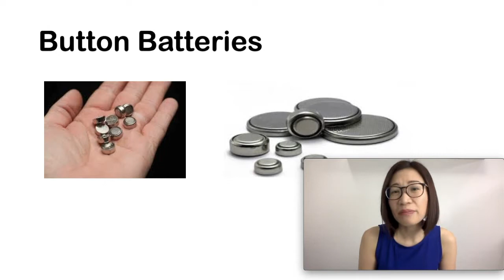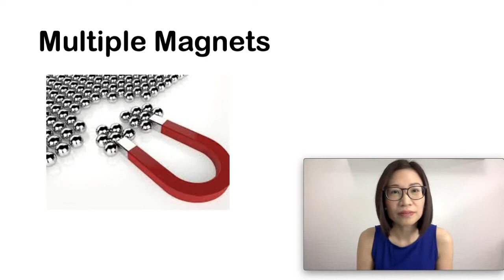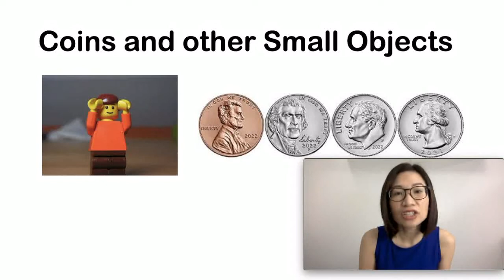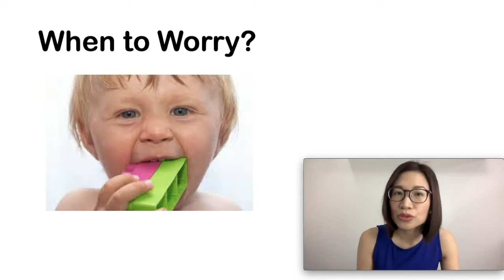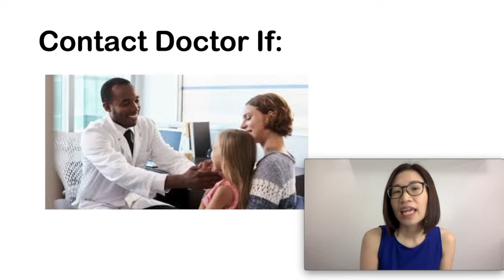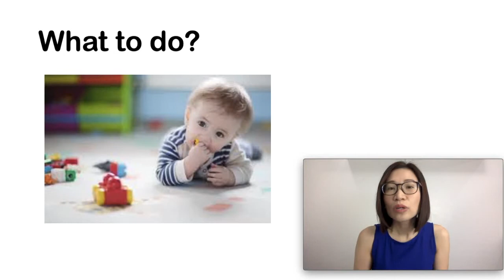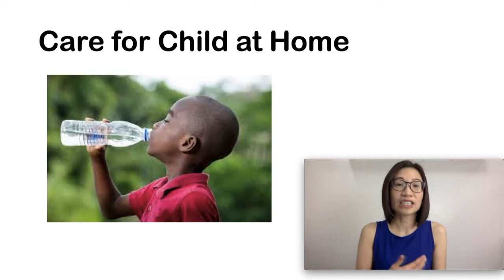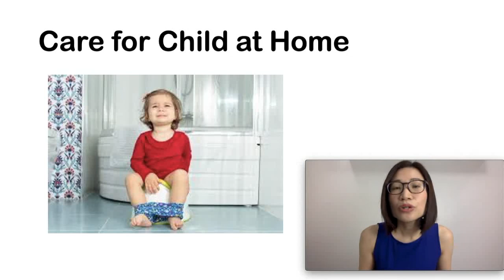Foreign Body Ingestion: What to do when kid swallowed battery, coin, magnet | Dr. Kristine Alba Kiat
Did your child swallow a foreign body? Was is a coin, magnet, button battery, toy, or a sharp object? In this video we will talk about what you should do when your child has swallowed an object, when to bring to the ER, and when to call the doctor. We will also talk about frequently asked questions like: does my child need an X-ray, do you need to check your child's poop, and how to care for your child at home.